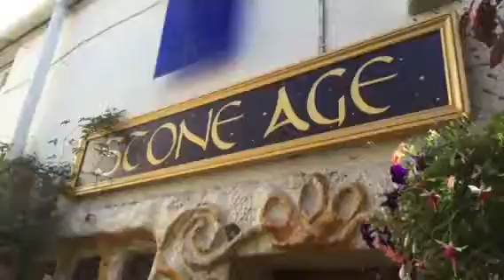Stone Age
Glastonbury